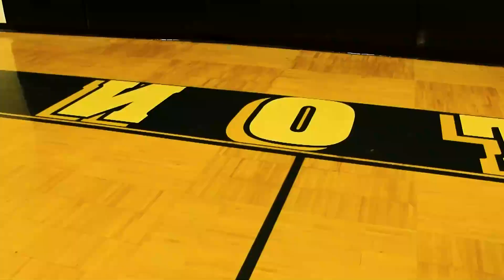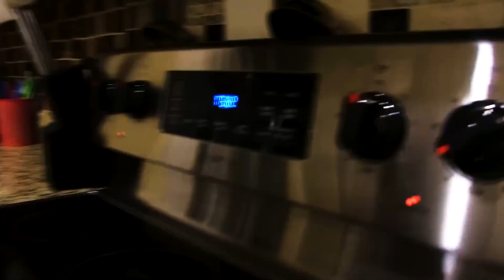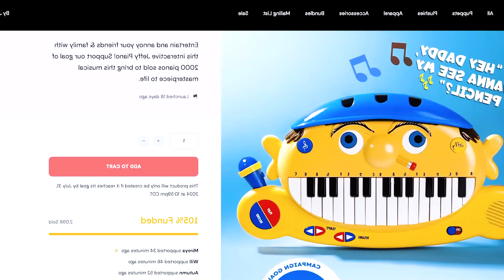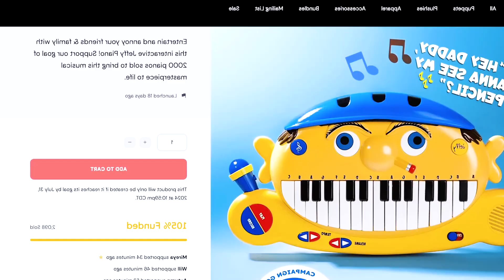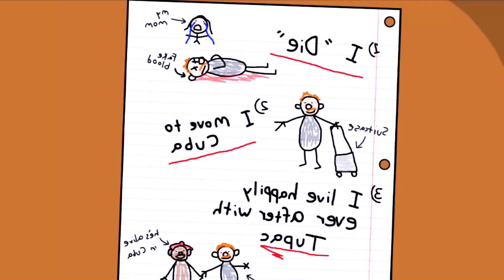SML Movie: The Bully Solution!